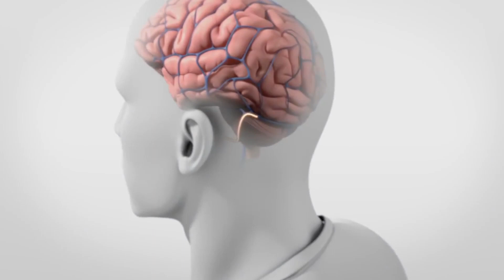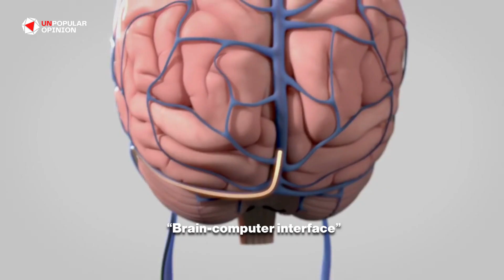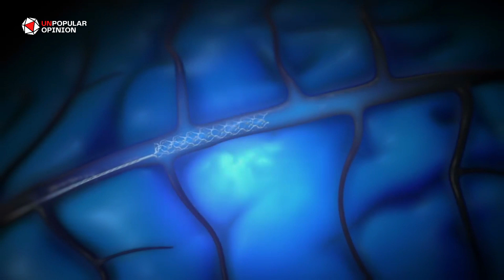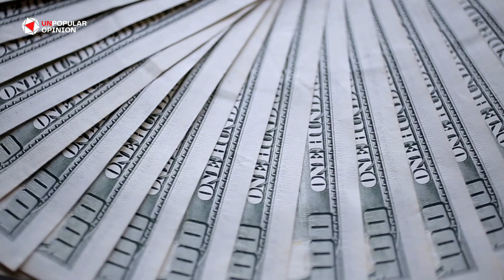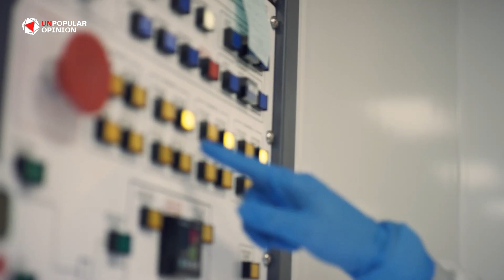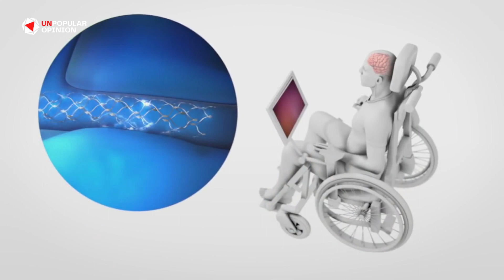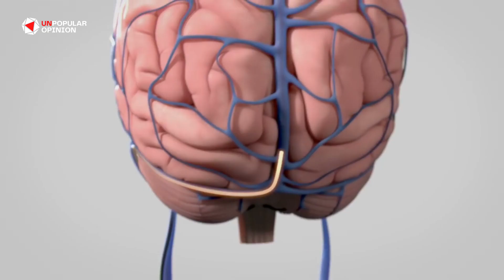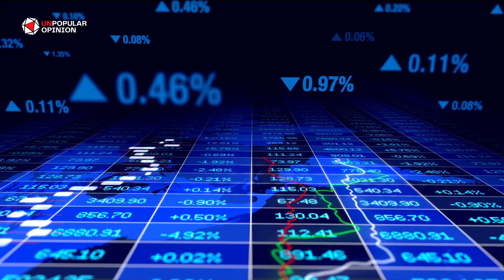Why These Billionaires Want Your Brain So Bad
In recent years, some of the world's wealthiest individuals have been investing heavily in brain chip technology. But what is driving these billionaires to pour billions of dollars into these projects? In this video, we'll explore the reasons why the most affluent people in the world believe that putting a chip in your brain is so important. From enhancing human capabilities to revolutionizing the way we interact with technology, brain chips hold the promise of transforming our lives in profound ways. The idea of being able to directly interface with computers and other devices has captured the imagination of many billionaires and is seen as the next frontier in human evolution.